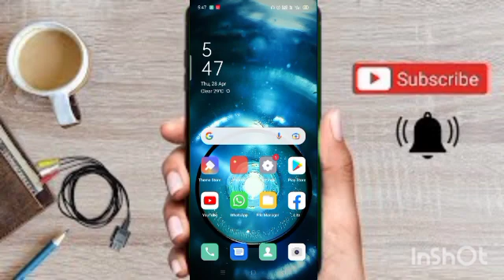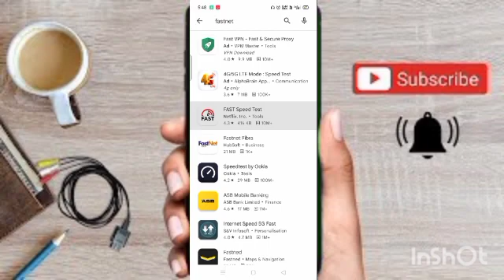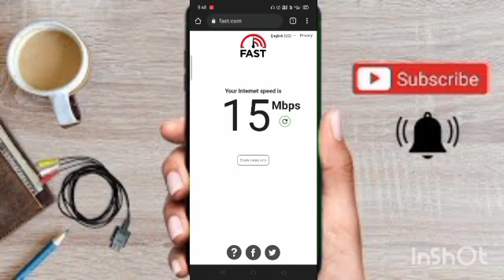😱📲||how to chek internet speed in bengali||